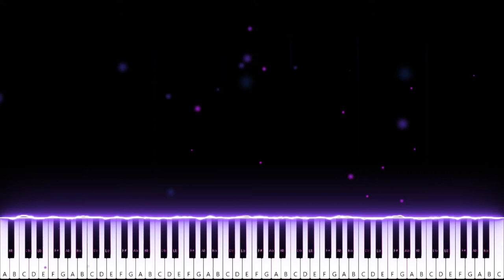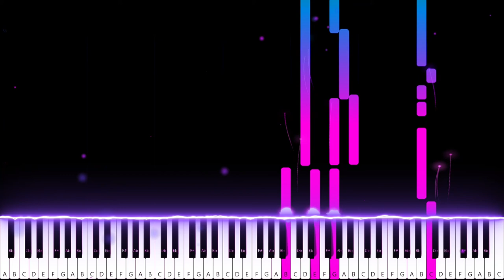Tom Odell & Hans Zimmer - Time for Another Love